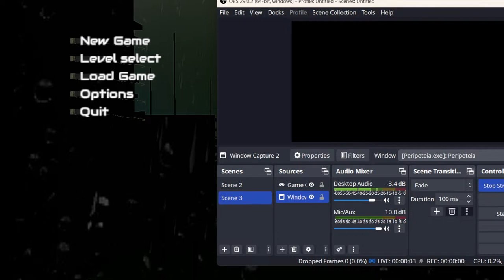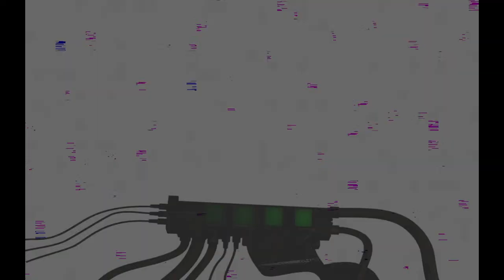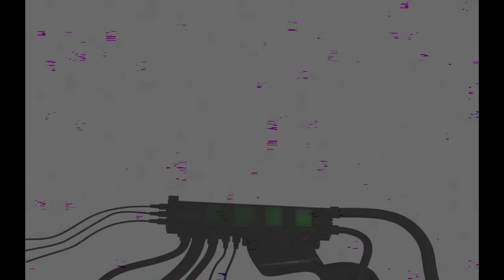Peripeteia New Build, New Adventures in Poland?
Never Ask Why, But if you Can